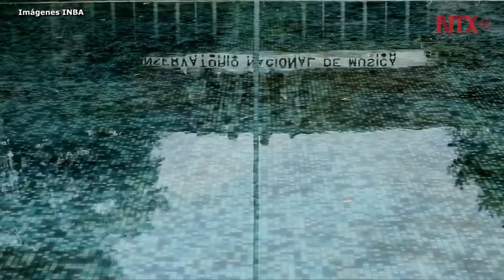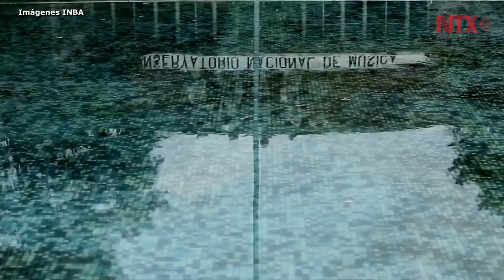Dirigirá Diazmuñoz concierto magistral por 150 aniversario del Conservatorio Nacional de Música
La institución fue creada el 1 de julio de 1866 con la misión de preparar músicos, profesores, compositores e investigadores de alto nivel